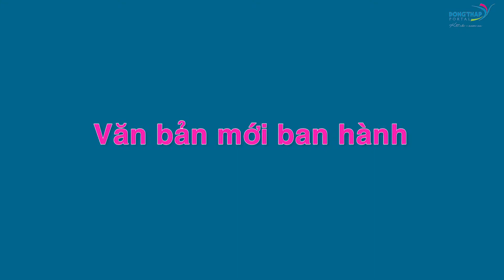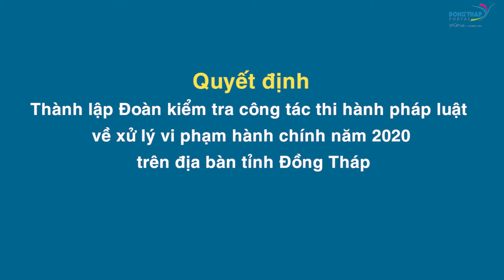Điểm tin online ngày 21/5/2020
Ông Phạm Văn Hoà: Phát huy vai trò tự chủ, tự quản của từng hộ gia đình; Không nên đưa hộ kinh doanh vào Luật Doanh nghiệp; Đồng Tháp hợp tác toàn diện với Đại học Bách Khoa – ĐHQG Hồ Chí Minh; Phó Chủ tịch
UBND tỉnh Phạm Thiện Nghĩa tiếp xúc cử tri Tháp Mười v.v. là những nội dung chính của Điểm tin online hôm nay.